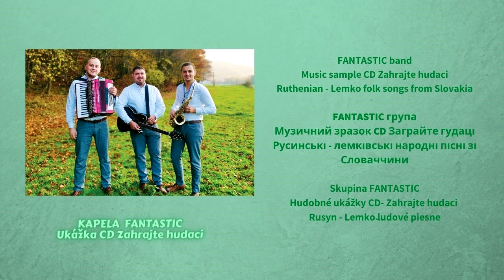Hudobné ukážky CD FANTASTIC - Zahrajte hudaci, ľudové piesne, vydavateľ VIDEOROHAĽ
Zoznam členov hudobnej skupiny FANTASTIC, Jaroslav Sagan, Slavomír Sivák,